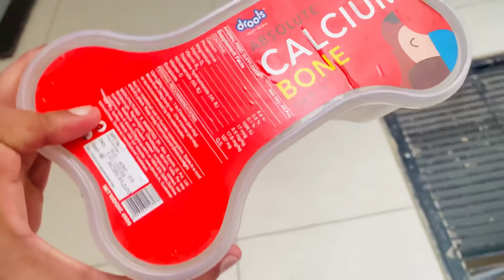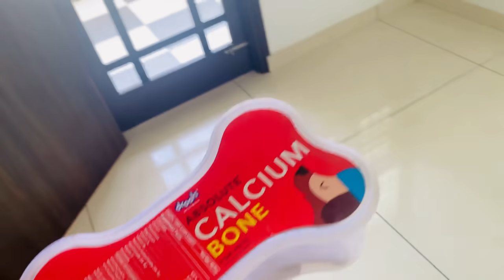Vlog6 Oscar’s Training Vlog | Rattu fitness | pitbull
Hello guys I upload videos n vlogs about my personal life and related to Oscar(American bully).I hope you like my videos if you like please hit the like 👍 button so that I can motivate myself to create more stuff for you .Also do comments and share my videos with your friends n family.If you have any queries n suggestions plz let me know down in the comment section .Don’t forget to subscribe my channel n hit the bell icon 🔔to get notifications.

Tiktok 👉 Rattu fitness

Josh 👉 Rattu fitness

This content is not copyright and the whole content is created by Rattu Fitness